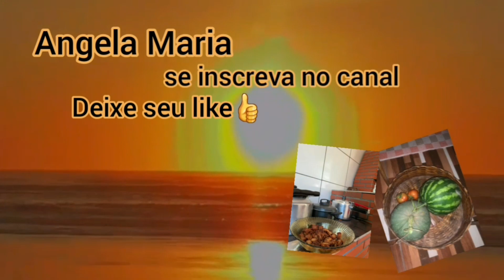Pescando com a Família |Angela Maria Ilha Comprida